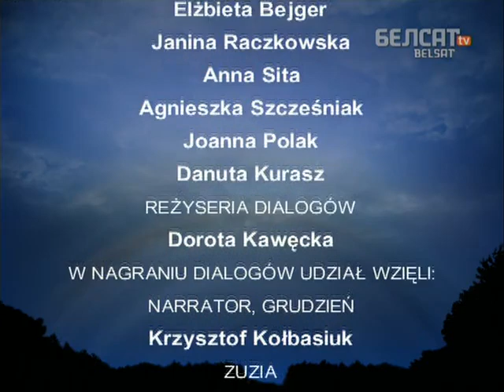12 месяцаў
Польскія казкі і паданьні